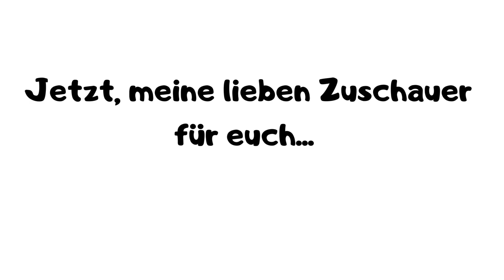Willst du Wednesday sehen ?? Nur für dich !!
Konntest du die Fragen beantworten?? 🤔

Vielen Dank :-))
Für einen Like und einen Kommentar würde ich mich auch sehr freuen.

Habt einen fantastischen Tag!!